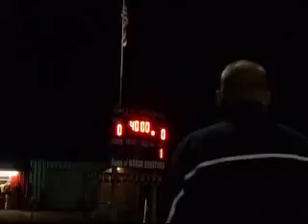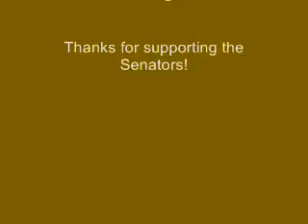Mahar Senators girls soccer vs Athol 2015 (Orange,MA)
Mahar regional school..senior night. Mahar girls soccer vs.Athol.
friday October 30, 2015.Orange,MA